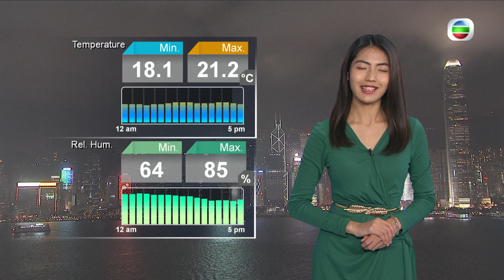TVB Weather Report | 2 Feb 2023